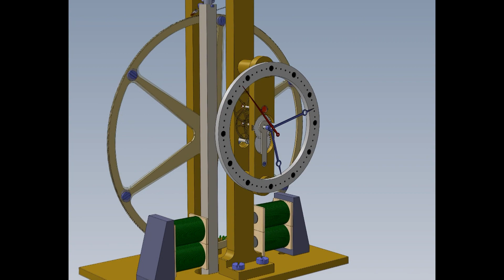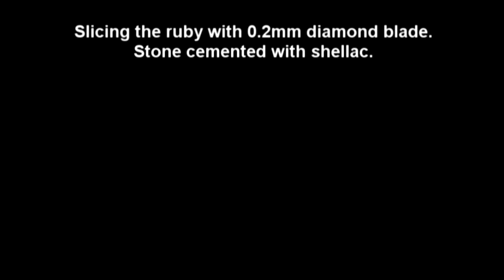Tuning fork clock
Custom built clock using an 80 Hz tuning fork as an oscillator. Very few clock like this were built (though somehow more popular was a vibrating reed mechanism). The fork oscillations are maintained by an electromagnet, opposite side electromagnet acts as sensor driving a transistor. The clock works on one AA battery and consumes very little power. The main parts are conventionally machined out of brass and this stage is omitted in this video, focusing more on the less common operations.